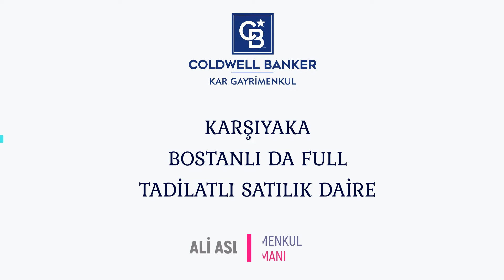Karşıyaka Bostanlı da 3+1 Asansörlü Full Tadilatlı Satılık Daire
KARŞIYAKA BOSTANLI MAHALLESİNDE BULUNAN FULL TADİLATLI ASANSÖRLÜ DAİREMİZ 130 M2 DİR

KONUM OLARAK

BOSTANLI MERKEZİ KONUMDA İZBAN DURAĞI KARŞISI ALIŞVERİŞ MERKEZLERİ TRAMVAY VAPUR İSKELESİ SAHİLE YÜRÜME MESAFESİNDEDİR.

DETAYLI BİLGİ İÇİN VE SUNUM İÇİN ARAYINIZ.

ALİ ASLAN

COLDWELL BANKER KAR GAYRİMENKÜL

İRT: 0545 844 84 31